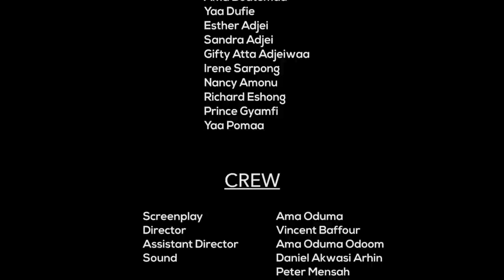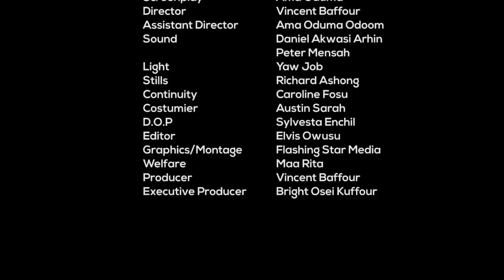ABEN WO HA Episode 31 - Borga silvia brought caro to her husband kuffour🔥🔥🔥 😂🤣🔥